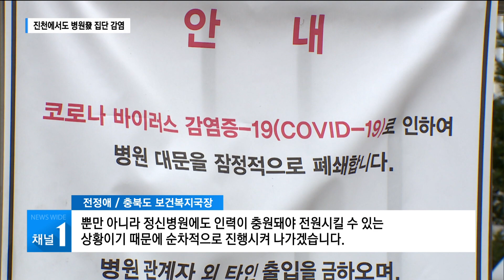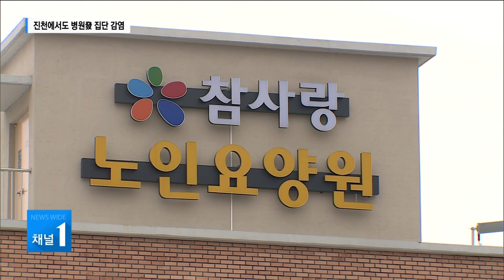진천에서도 병원發 집단 감염...21명 누적 확진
격리된 병원에서 집단감염이 잇따르면서
도내 확산세가 잡히지 않고 있습니다.

진천 한 정신병원에서
하루 새 10명이 추가 감염되며
누적 확진자가 21명으로 늘었고,

괴산 성모병원과 음성 소망병원에서도
확진이 이어졌습니다.